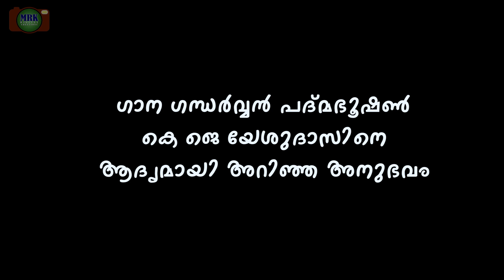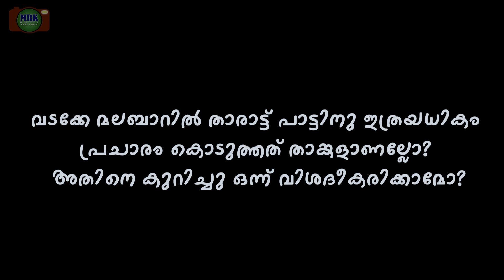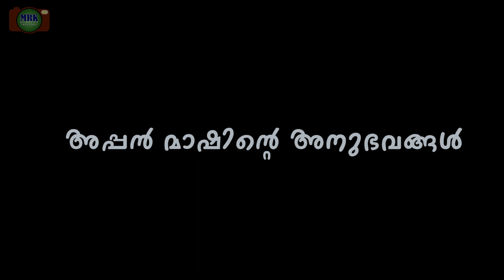വിദ്യാലയം പ്രതിഭകളിലേക്ക് | അസീസ് തായിനേരി | SABTMHSS | വിദ്യാരംഗം കലാസാഹിത്യ വേദി | 14-11-2019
വിദ്യാലയം പ്രതിഭകളിലേക്ക് എന്ന പരിപാടിയുടെ ഭാഗമായി തായിനേരി എസ് എ ബി ടി എം ഹയർ സെക്കന്ററി സ്‌കൂളിലെ വിദ്യാർത്ഥികൾ മാപ്പിള കലാകാരൻ ശ്രീ അസീസ് തായിനേരിയെ വീട്ടിൽ സന്ദർശിച്ചപ്പോൾ